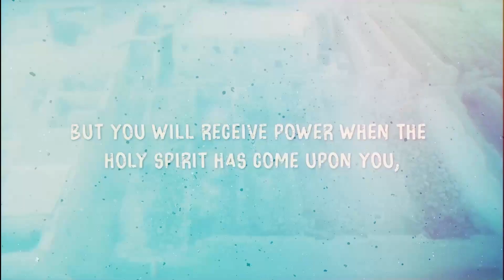Sent - Week 10 - Downtown Campus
Acts 9
Wayne Bray
First Baptist Simpsonville Upstate Church